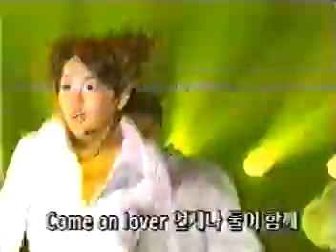S.E.S - Dreams Come True [1998.11.22]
*No login required to view the archive